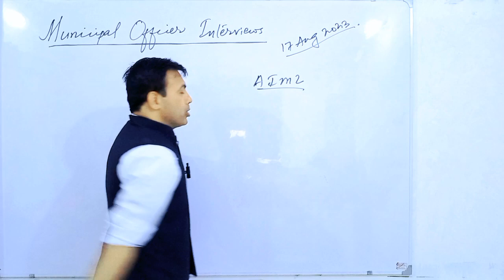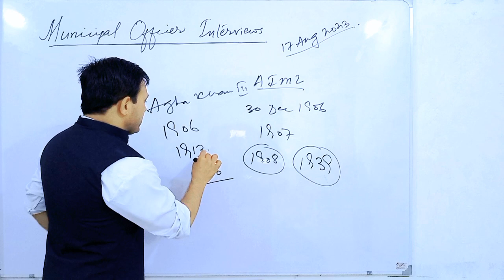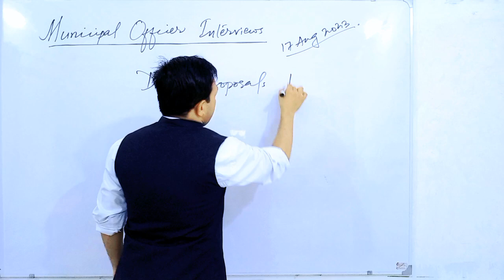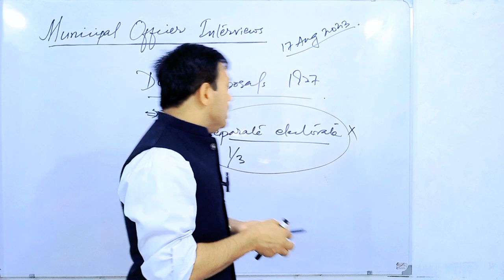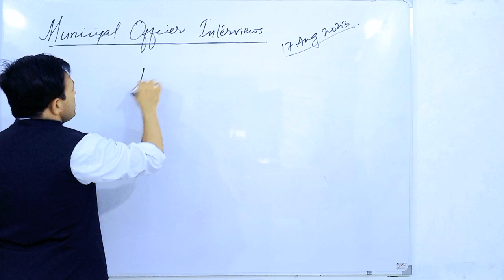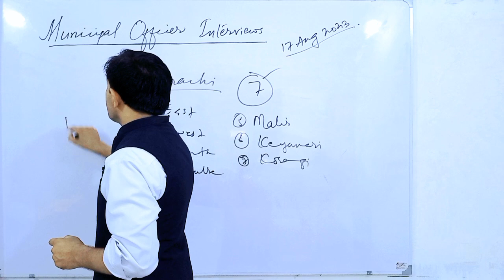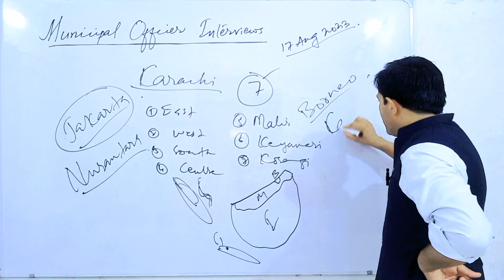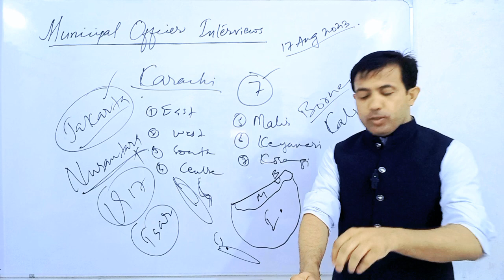Municipal Officer Interviews 17 August 2023 | TO and MO Interview Preparation | Muhammad Akram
Municipal Officer Interviews 17 August 2023. TO and MO Interview Preparation with Muhammad Akram Khoso